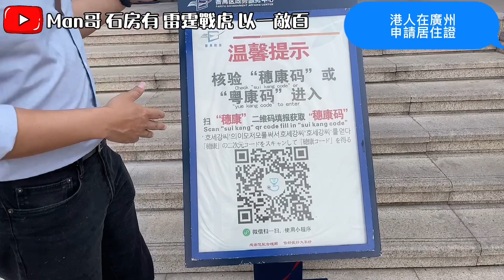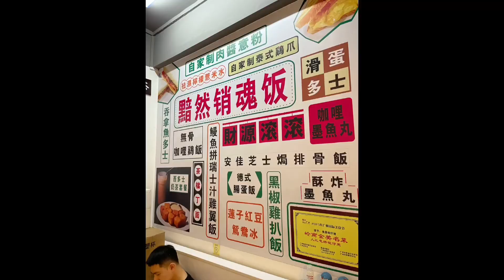1. 詳述一下香港人在廣州怎樣辦居住證💪🏻（簡單、方便、快捷） 2. 極力推介超人氣廣州港式茶餐廳：食盈🤤（獲獎招牌：人比花嬌碗仔翅） 3. 在珠江旁跑步，人生一大樂事💪🏻